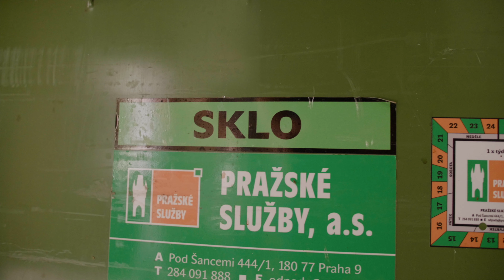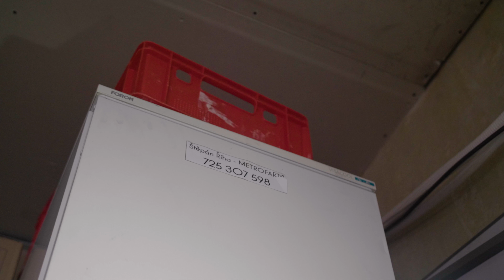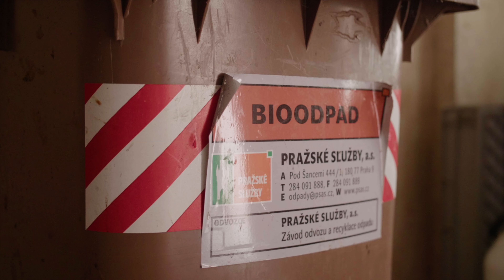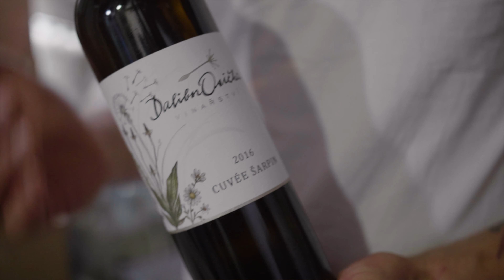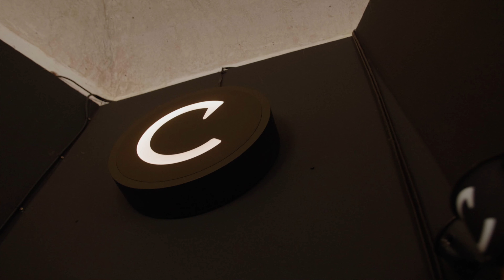Jak to chodí v eko baru - Bar Cobra v Praze na Letné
Bar Cobra není jen tak ledajaký bar. Ráno si můžete zajít na výbornou kávu a snídaní, v poledne na obědové menu a večer na pivo nebo drink. Záleží jim tady na kvalitě a ekologii. Znají své dodavatele, odebírají od lokálních farmářů a výrobců, snaží se vytvářet co nejméně odpadu a recyklovat.